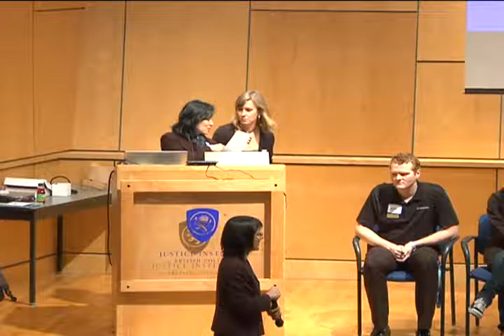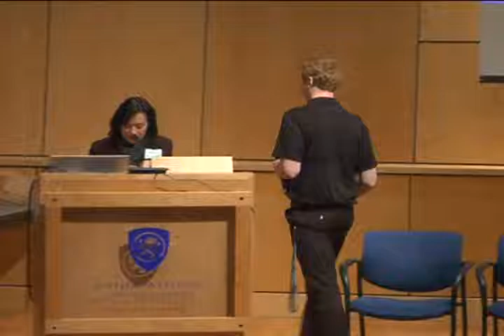Online Course Showcase: Student Panel Discussion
The purpose of the event was to bring together post-secondary institutions in the Lower Mainland area of British Columbia to showcase their “best” online courses. The showcase presentations focused on  the following design themes or categories:
1. Accessibility
2. Mobile learning
3. Online courses in post-secondary and beyond

This video contains a panel discussion by eight students, who shared their experiences with online courses. The audience was able to actively engage by asking questions on how to enhance the design of online courses for students.

One major need the panel identified is an online environment with easily accessible tools and resources for their courses and the ability to converse with peers and instructors electronically to help build relationships and alleviate feeling of isolation when studying on your own.

To gain a better understanding of online courses and how they are working for students, designers should consult with current/past students, as well as, professors to determine root causes of any difficulties and how they can be addressed.